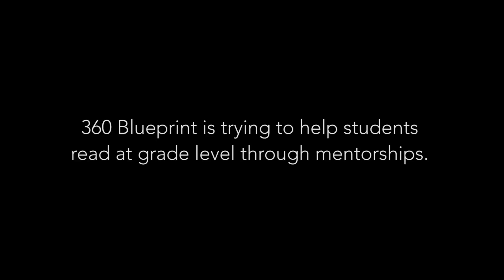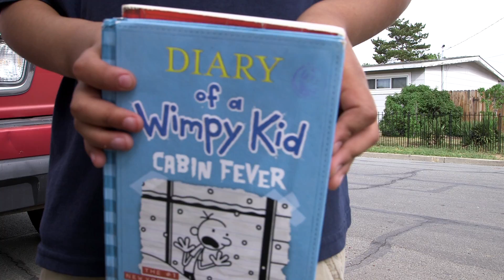360 Blueprint: Jesse and Jeannie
"The 360 Blueprint program has a vision to specifically target Washoe County public school youth and their families. Our approach is practical; the use of community churches and public school partnerships, supported by law enforcement to effect positive social change in the communities we serve."